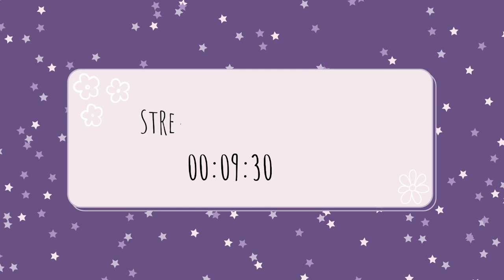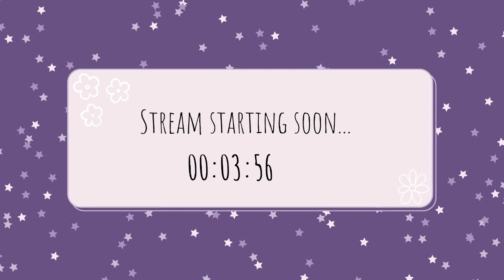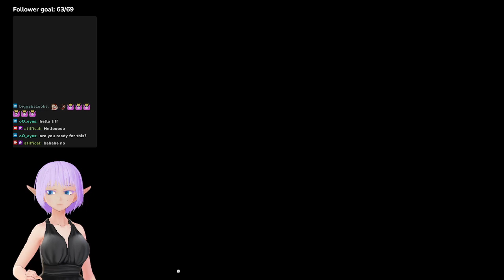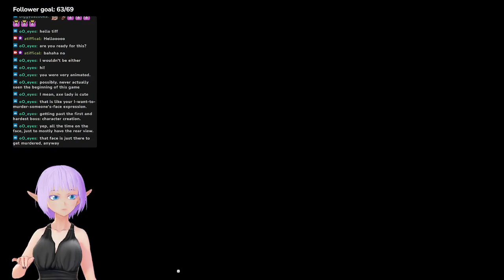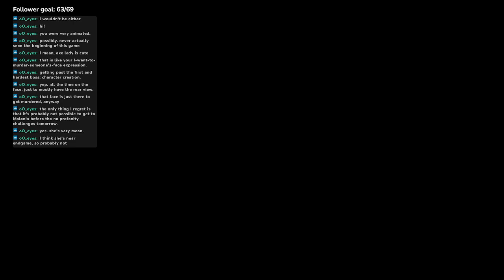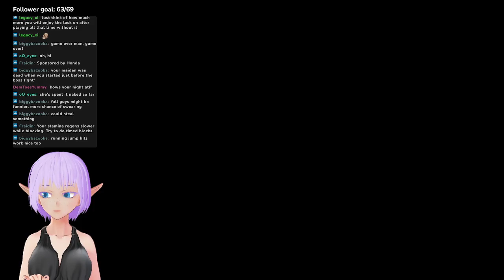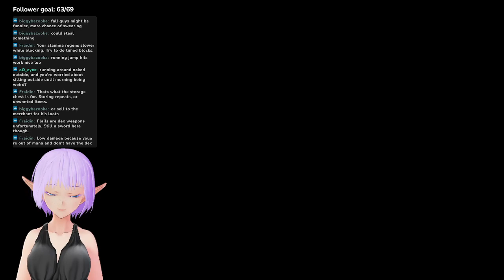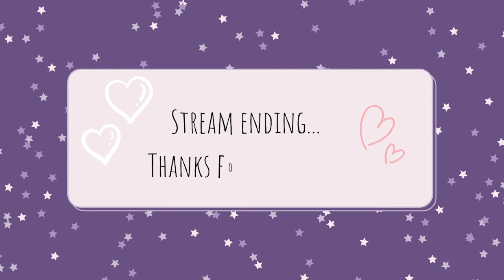First time playing Elden Ring! Let's gooooo